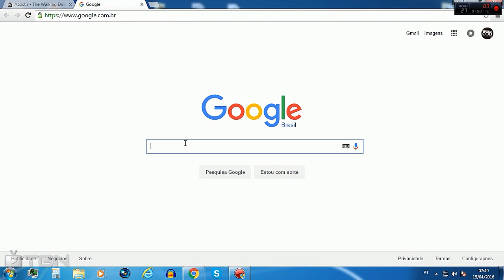Call of Duty Black Ops 2 -- Random Class Generator #19 Recuperação epica no final